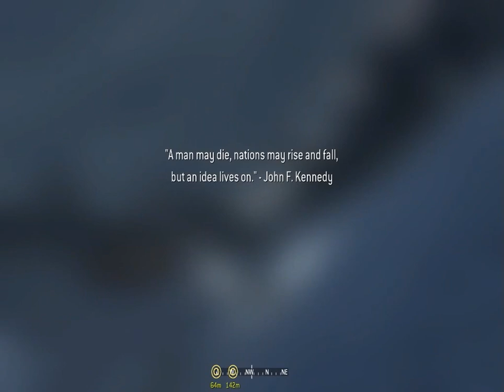CALL OF DUTY 4: MODERN WARFARE | PART-9 - "SAFEHOUSE" | COD 4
"Safehouse" is the twelfth mission of Call of Duty 4: Modern Warfare and Call of Duty: Modern Warfare Remastered, and is the first mission of Act 2. It sees Captain Price's team working with the Russian Loyalists to capture Khaled Al-Asad in his safehouse in Azerbaijan.

Plot
Nikolai has told Captain Price and his team that Khaled Al-Asad may be hiding in a safehouse located in Azerbaijan, which he has used previously. MacTavish and the team get dropped off at the small village where they believe Al-Asad is hiding.

The team, supported by a Russian Loyalist squad member (his name is randomly generated) and a helicopter, search the buildings for Al-Asad while attacking the Ultranationalists who are protecting him and killing the villagers. They search through four safehouses, each one containing Ultranationalists. Eventually, they find Al-Asad in the last of the buildings. Price kills Al-Asad's bodyguards, and then tackles Al-Asad to the ground and continually punches him. Soon, Price ties Al-Asad to a chair for interrogation, demanding to know who gave Al-Asad the bomb, punching him again and again. A cellphone rings, in which Gaz picks it up and tosses it to Price. Price listens, and then gets mad. He then turns to Al-Asad, and kills him by shooting him with his pistol. As Gaz asks who that was on the phone, Price says that it was Imran Zakhaev, and finds out that he is the leader of the Four Horsemen.